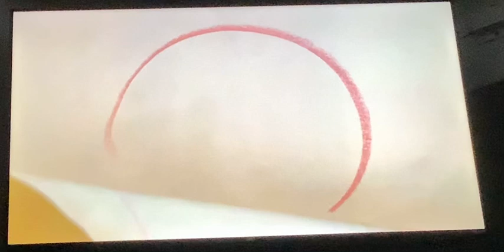Walt Disney Pictures/Walt Disney Animation Studios (Frontierland Variant)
Taken From Walt Disney Pictures + Walt Disney Animation Studios Presents Frontierland (TBA)